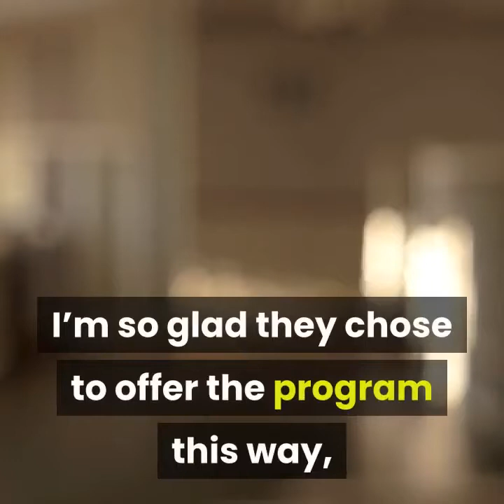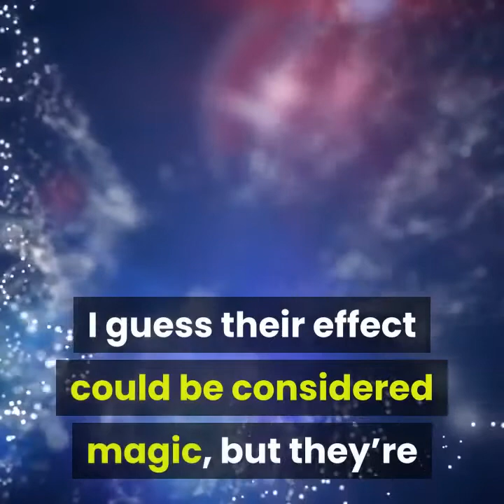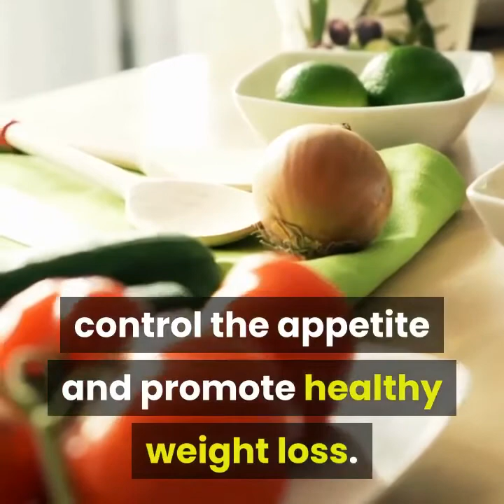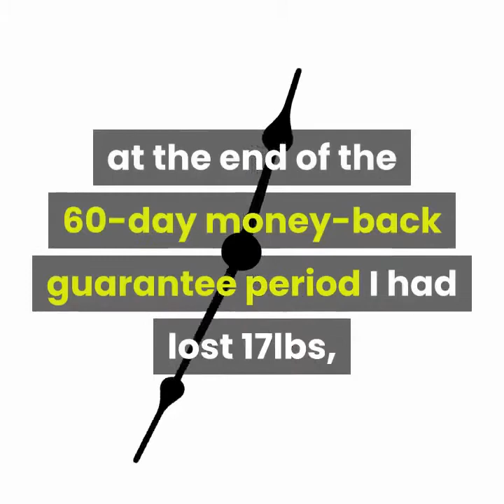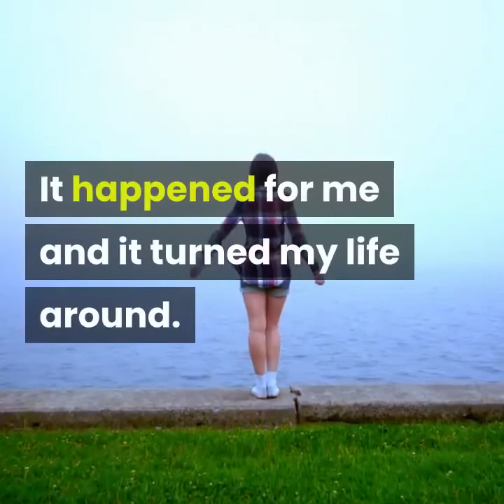You want to lose weight fast?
Leptitox is the answer---
46 Year Old Mom Loses 62lbs With 5-Second Water Hack &  Lose One Pound of Fat every 72 hours !! (See Before /After Pics!)

I achieved more than I thought would be possible for me. The first week I lost 2-3 pounds; encouraging, but I still passed it off as circumstantial thinking next week I’d be back at my regular weight.
Long story short: at the end of the 60-day money-back guarantee period I had lost 17lbs, and in another 60 day period I had reached a 32lbs loss! To say I was thrilled would be an understatement. Most diet protocols call for extreme deprivation and punishing workouts.
With Leptitox I didn’t have to do any of that. Now, did it take no effort at all? No, I had to be dedicated to taking the supplements, and address and fix the weak areas of my lifestyle which added unnecessary toxicity. I had to think about what I was doing, but did I have to run myself into the ground? Not at all. This program gave me the body I never had (or at least hadn’t had since my early teens.) If I can inspire you to take a chance—like I did—and try Leptitox for yourself I really hope I’ve done that. Now that I’ve experienced what I have I can say that taking the risk and trying “one more thing” is worth it. Even after a string of failed diets and weight loss plans please don’t give up on yourself. Change is possible. It happened for me and it turned my life around.

Category
Howto & Style
License

Used under CCBY